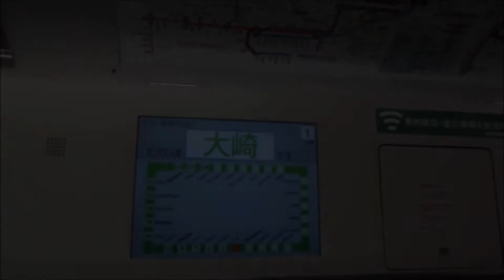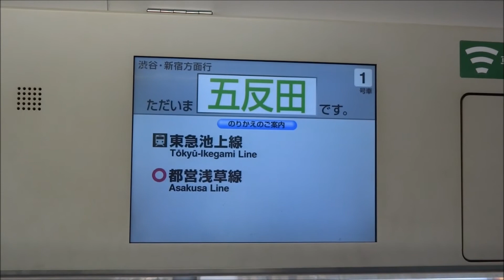【台風東京通過・前面展望】JR東日本 山手線 大崎～五反田 2014/07/11 早朝 ④